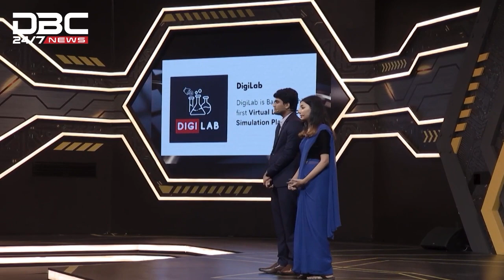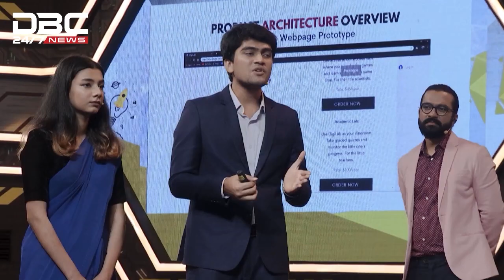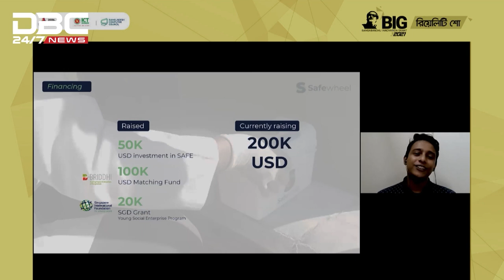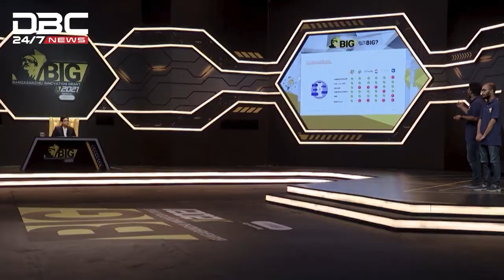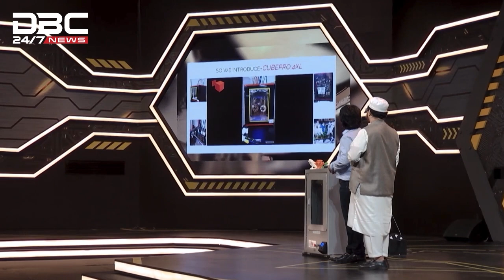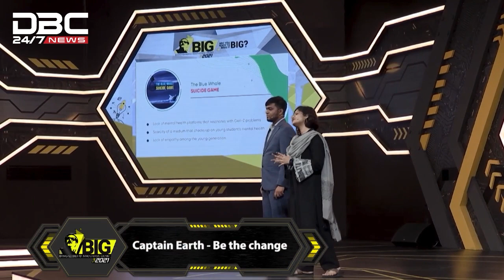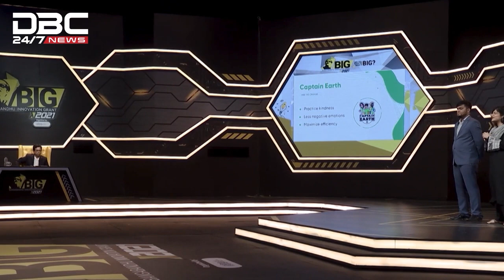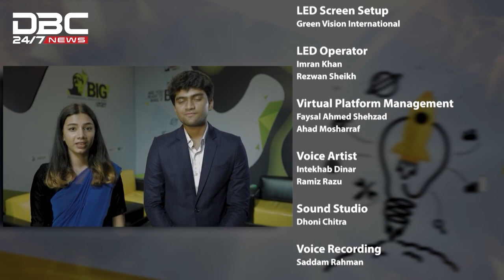১ লক্ষ ডলারের রিয়েলিটি শো BIG 2021-পর্ব: ৫